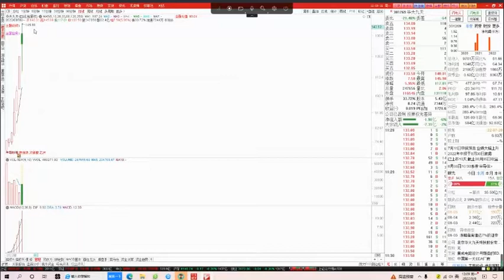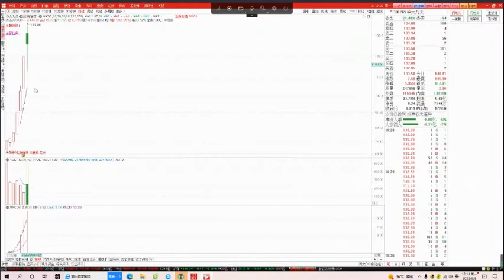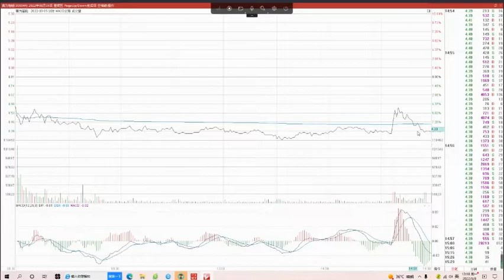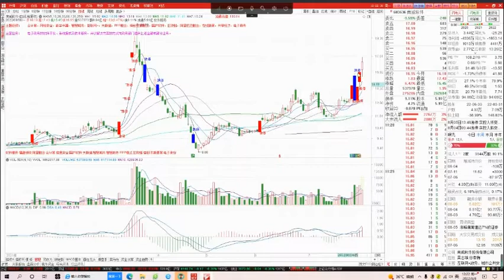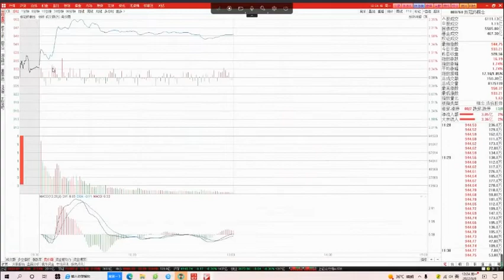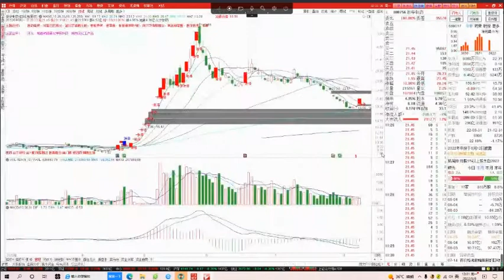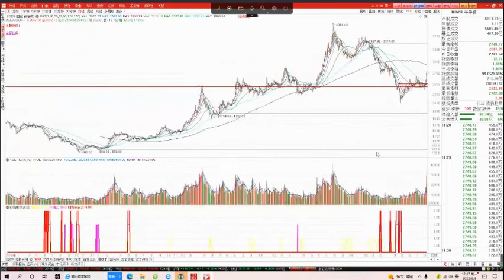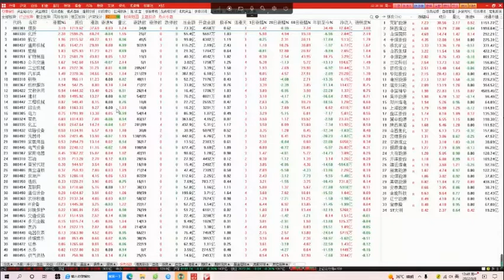2022/08/08 A股盘后股票行情分析 | 财智人生